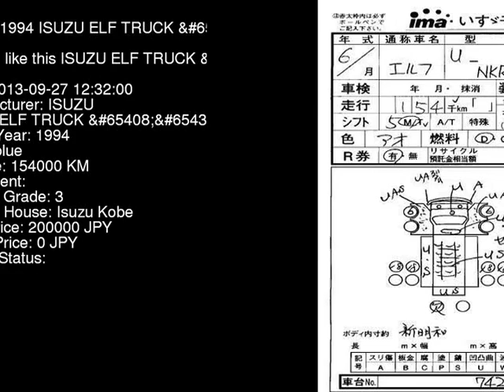1994 ISUZU ELF TRUCK NKR66ED